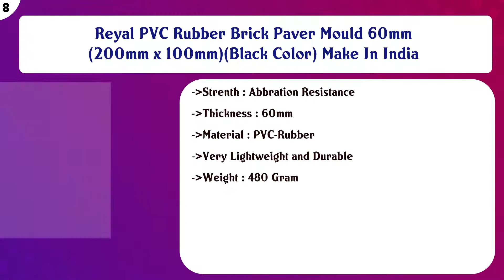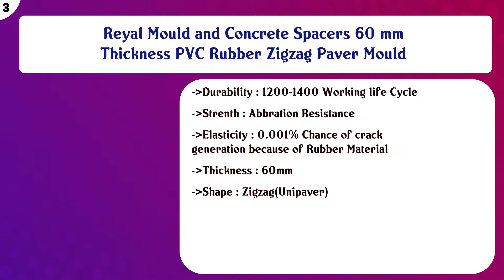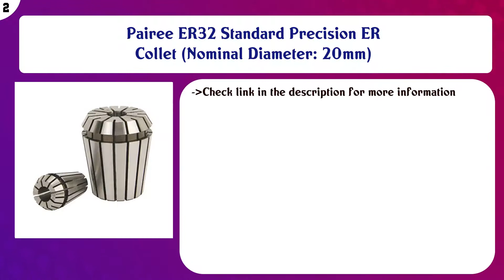Top 10 Abrasive Accessories to buy in India 2021 | Price & Review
Top 10 Abrasive Accessories to buy in India

Find the links below to buy these products:

List of top Abrasive Accessories:
KROST COIL SPRING COMPRESSOR Stainless Steel Drop Forged Coil Spring Compressor Strut Tool Clamp (Black, Set o ...

Reyal PVC Rubber Zigzag Paver Mould 60mm (Black Color) Make In India

Reyal PVC Rubber Brick Paver Mould 60mm (200mm x 100mm)(Black Color) Make In India

Reyal PVC Rubber Zigzag Paver Mould 80mm (Black Color) Make In India

DEE FIVE 80mm Lay Flat Width and Length 25 Meter PVC Heat Shrink Tube/Sleeve

JCB Tools Portable Workstation with Max Weight Holding Cap of 453 kgs. Complete with two 12" clamps, Folded: 8 ...

Ashutosh Rubber 63 Cavity Cover Block Mould, 20 X 25 mm

Reyal Mould and Concrete Spacers 60 mm Thickness PVC Rubber Zigzag Paver Mould

Pairee ER32 Standard Precision ER Collet (Nominal Diameter: 20mm)

Ashutosh Rubber Mould Colorado 60 mm 601B Sand

Content of this Video:
10 best products to buy Abrasive Accessories India

Top rated Abrasive Accessories in India